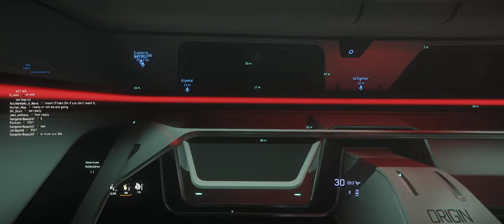Star Citizen PVP Ship Boarding Action - 04NOV23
“Lesser minds will see us as pirates” - A Privateer

In this video, we dive into the heart of ship boarding and coordinated FPS PVP gameplay. Where teamwork, communication, and careful coordination are keys to success.

Get ready for some tactical maneuvers as we showcase the tactics and techniques Privateers use to navigate Star Citizen. Will our squad emerge victorious, or will we face defeat at the hands of our adversaries?

If you're a Star Citizen enthusiast, FPS combat fan, or just love thrilling sci-fi gaming experiences, this video is for you.

Join the conversation in the comments section below and let us know your thoughts on this exciting gameplay. Share your favorite moments and strategies, and tell us what you'd like to see in future Star Citizen videos or Stuck In The Nail Podcast episodes.